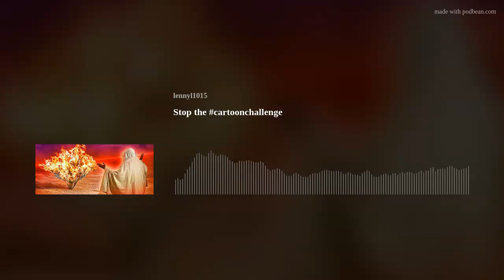Stop the cartoonchallenge with Meredith Daniels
Spokesperson for State of NY Metropolitan Transportation Authority, Meredith Daniels joins  lensburningbush to chat about the cartoonchallenge, Salmon on pizza? Great 80’s movies, and more. You can follow all 62 episodes on Itunes, IHeart Radio, Pandora, Podbean, Google Play, Spotify, Stitcher, Amazon Music, and Tune In, and You Tube.